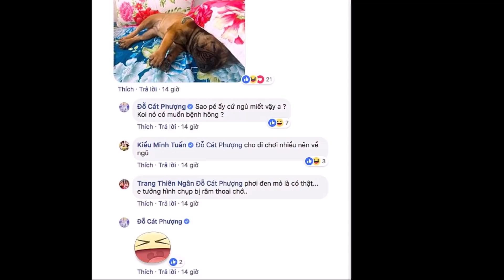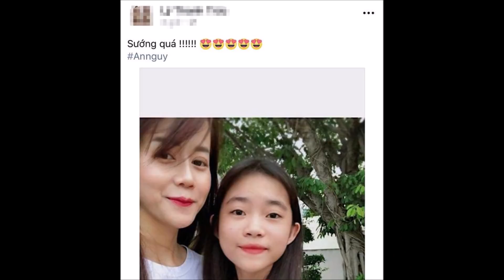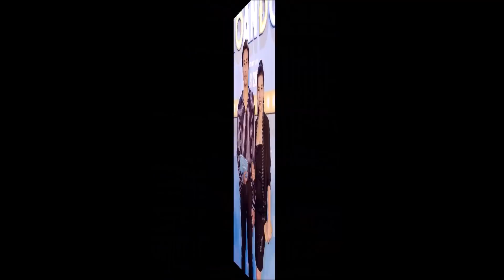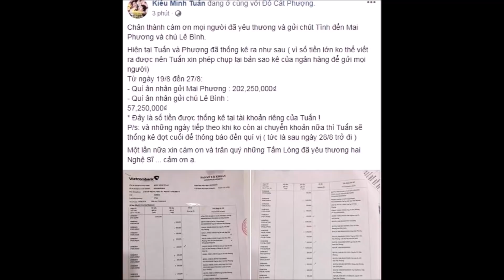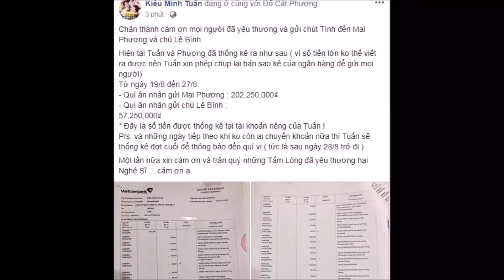Kiều Minh Tuấn đưa An Nguy về quê nghỉ lễ, bỏ Cát Phượng l,ẻ b,óng một mình